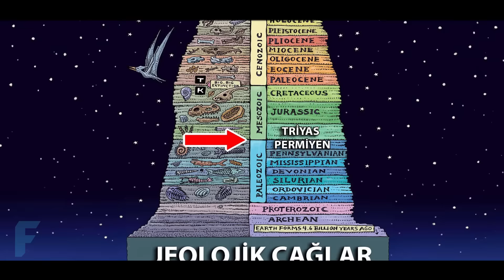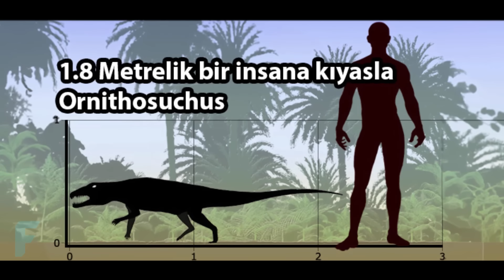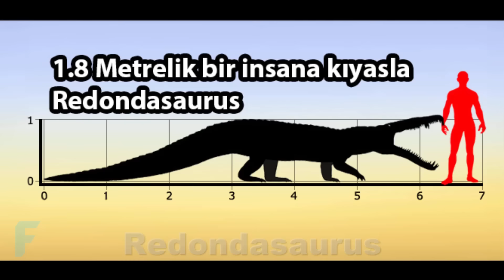2 Milyon Yıl Boyunca Yağan Yağmurlar ve Dinozorların Yükselişi | Carnian Pluvial Olayı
Eğer günümüzde dünyanın en uzun süreli yağış alan bölgesini arıyorsanız Hindistan’ın Meghalaya eyaletinde bulunan Mawsynram’a bakmanız yeterli olacaktır. Bölgede yağan yağmurlar her yıl ortalama 11,871 mm yağış bırakmakta ve bu yağmurlar genellikle 6 ay boyunca devem etmektedir. Örneğin Karadeniz’deki yıllık ortalama yağış miktarı 1000 ila 1500 milimetre arasında değişmektedir. Yani bu bölge gerçekten de çok fazla yağış alır. Hatta Mawsynram'da yaşanan yağış o kadar şiddetlidir ki, burada yaşayan köylüler, yağmur mevsiminde evlerini sağır eden yağmurdan kurtulabilmek için, kulübelerini çimlerle örtmeye çalışırlar. Ancak Mawsynram'daKİ bu 6 aylık yağış dönemleri bile, dünyada yaşanmış en uzun yağış dönemini geçemez. Yaklaşık 232 ila 234 milyon yıl önce yaşanan ve Carnian Pluvial olarak adlandırılan bir olayda, yaklaşık 2 milyon yıl boyunca yağmur yağmış ve bu yağmurlar nedeniyle gezegenimizin kaderi değişmiştir. İşte bu videoda, milyonlarca yıl öncesine gidiyor ve 2 milyon yıl boyunca yağan bu yağmurların dünyayı nasıl etkilediğine bakıyoruz.

Müzikler:
"Drops" by Savfk Music

"Phonon", "the Earth is screaming" ve "Over Soon" - By CO.AG Music